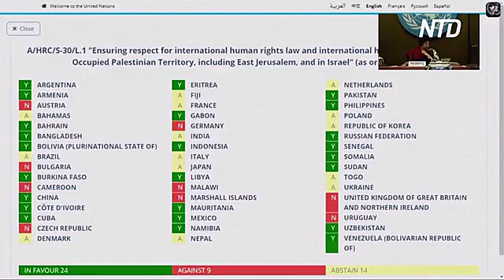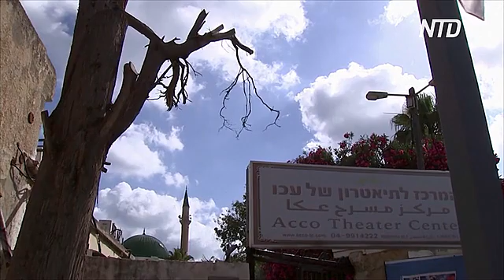ООН приняла резолюцию, чтобы начать расследование конфликта между Израилем и ХАМАС